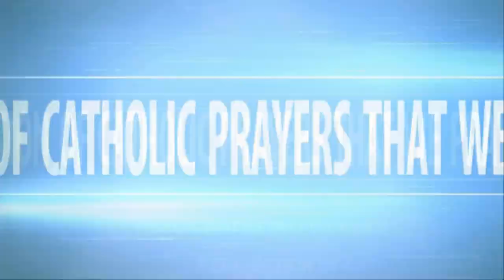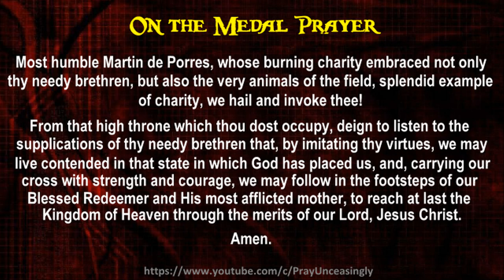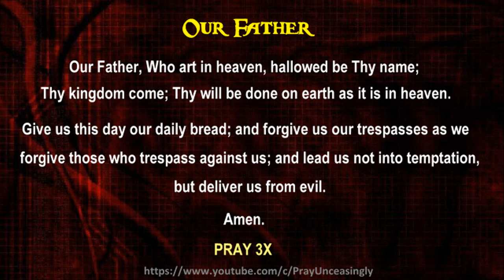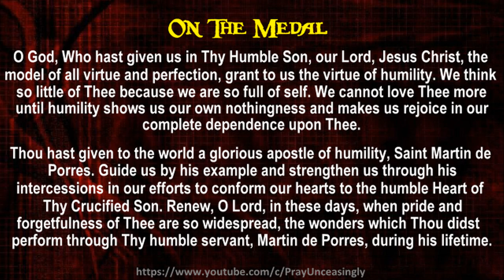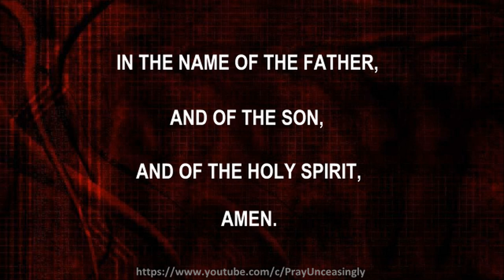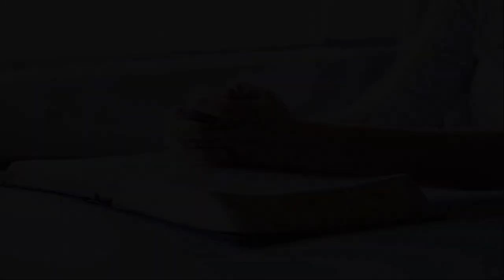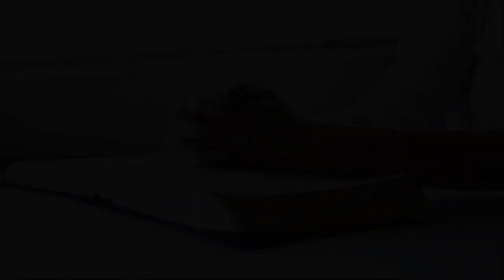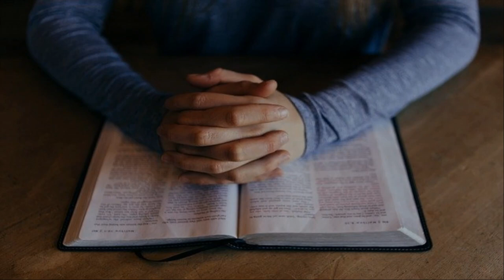SAINT MARTIN DE PORRES NOVENA PRAYERS